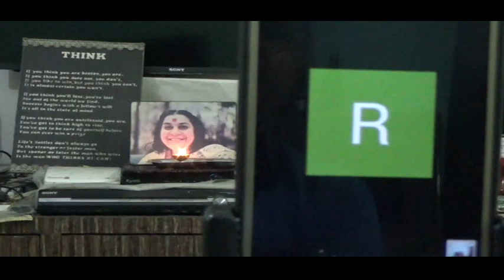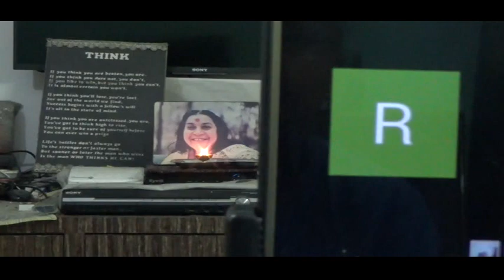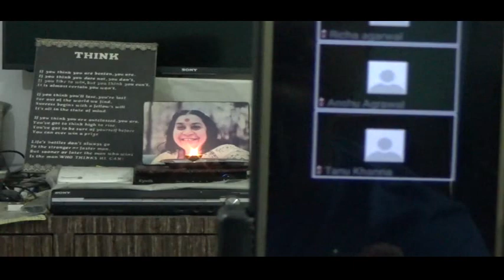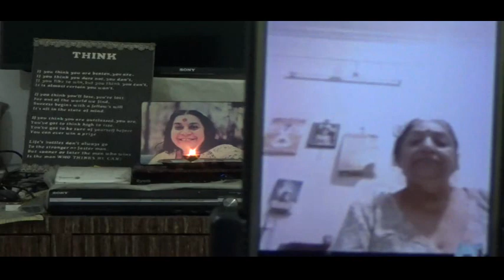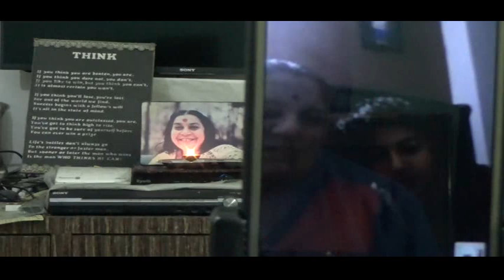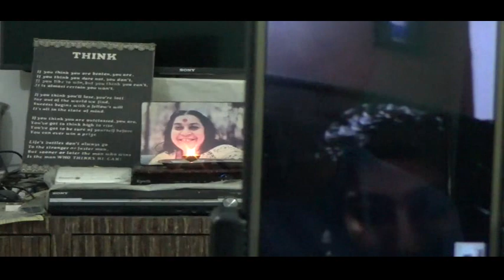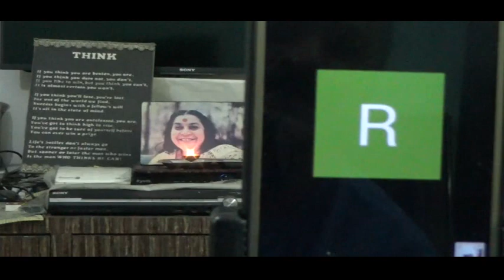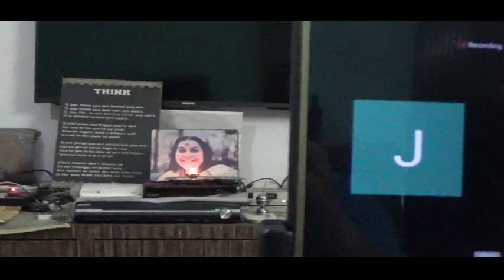Sahaj Yoga-Z M-96, 'Workshop on Attention' on Zoom Cloud 19-09-2020 Part-2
"Post Meditation Conversation & Sharing"